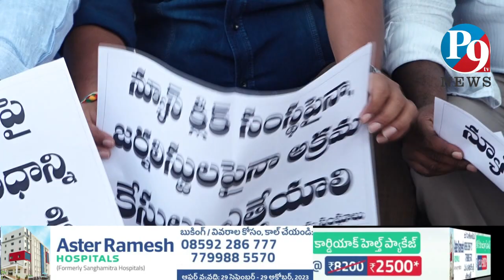5.10.2023 P9TV NEWS